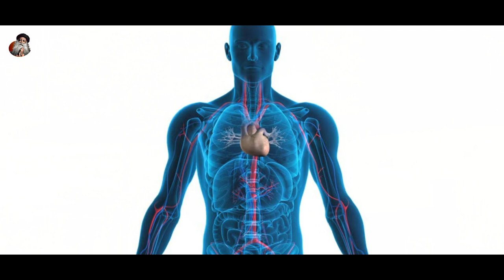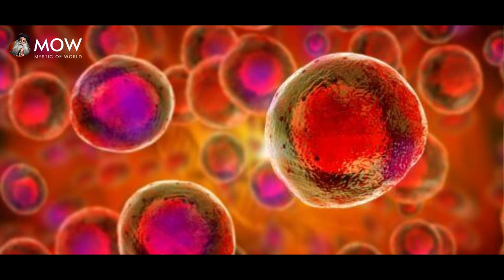SHOCKING! | " IF PEOPLE KNEW THIS" No Pharmacy Would Exist Anymore | Do This Exercise | Sadhguru MOW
👉Ayurveda, Allopathy & the Best System of Medicine
👉A Revolutionary Approach to the Future of Medicine - Sadhguru at Duke University with Tracy Gaudet
👉Prevent 90% of Diseases With These Two Things – Sadhguru

• Footage licensed through:
  Videoblocks

• Speakers:
  Sadhguru

1)This video has no negative impact on the original works (It would actually be positive for them).
2)This video is also for teaching purposes.
3)It is not transformative in nature.
4)I only used bits and pieces of videos to get the point across where necessary.